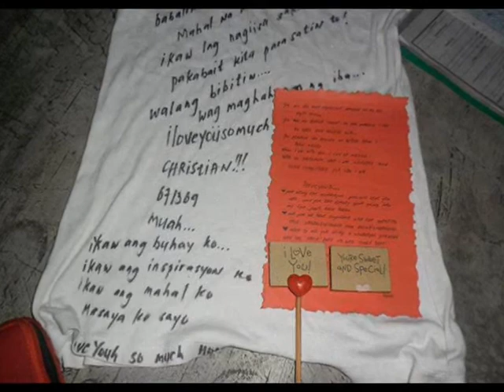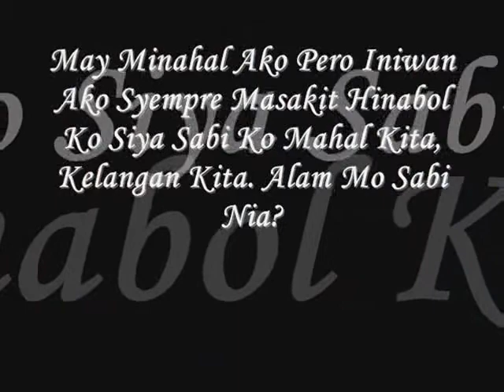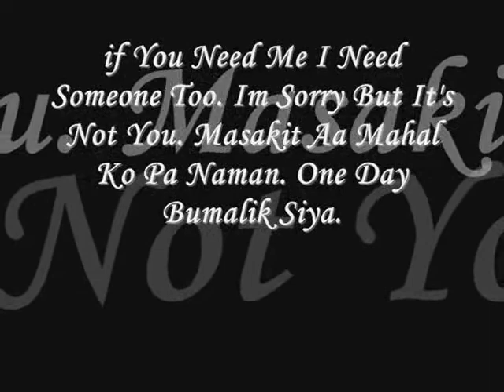Cherrie Torres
From: Christian Cruz